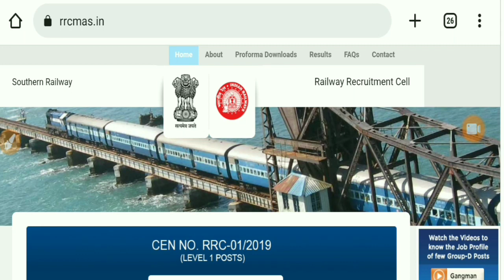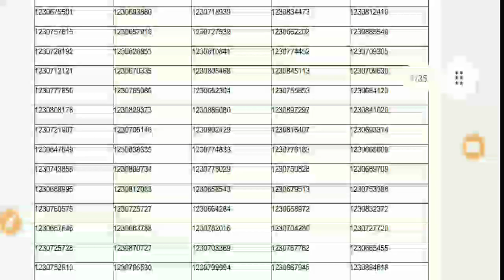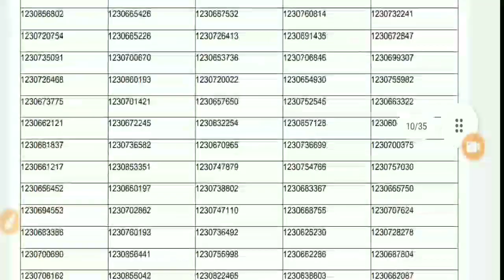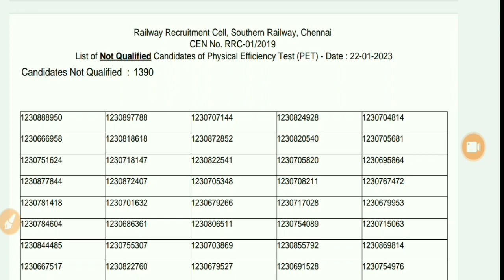RRB Latest Official Update Channai से Notice जारी बड़ी खबर परीक्षा मे क्या हुआ PET Level - 1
🙏 Follow Me & Join Group 👇
💯 ℅ Help

Ministry of railways official Notice
Merit List
RRB
Group D Results
Ntpc new notification
New vacancy 2022 rrb
Railways Bharti 2022
New vacancy 2022
Goverment vacancy 2022Goverment vacancy 2022
Railways new apprentice 2022
Latest vacancy rrb 2022
New apprentice vacancy 2022
Breaking news
Trending
News
Live news
Aaj tak
Re